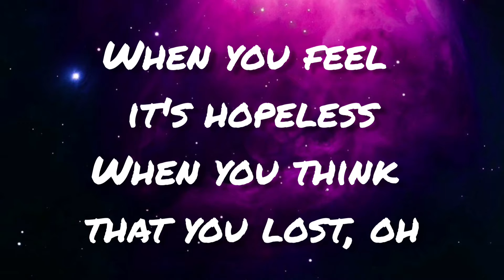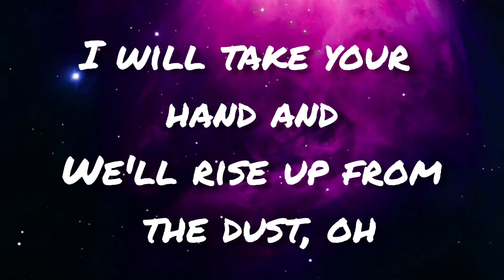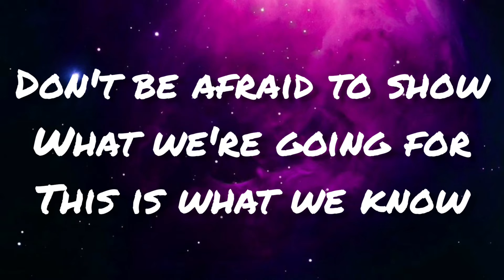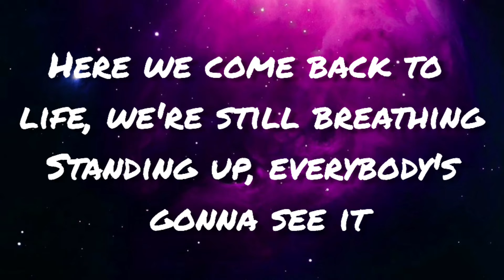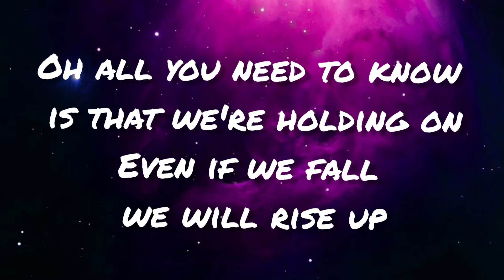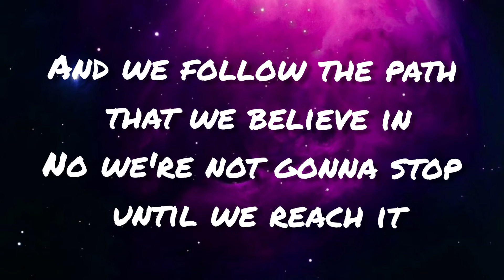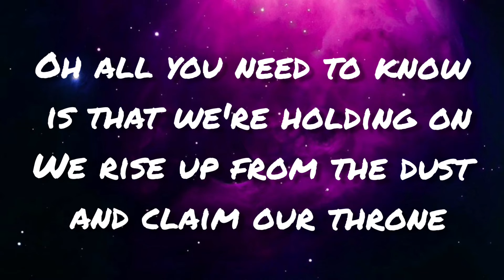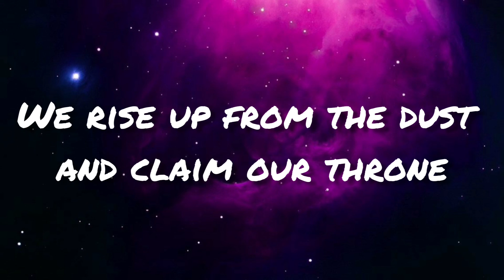The Fat Rat - Rise Up (Lyrics)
Rise Up

Song by TheFatRat

Lyrics

When you think that you lost, oh

We're unstoppable

Don't be afraid to show